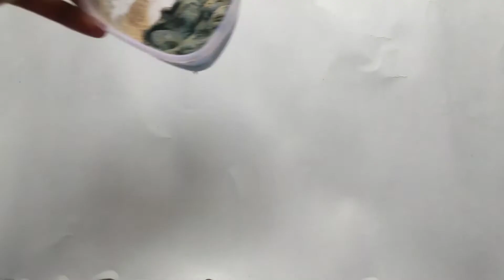How to make Slime / How to make slime with Ponds Powder / Ponds Powder Slime